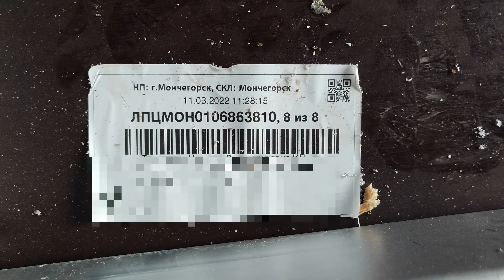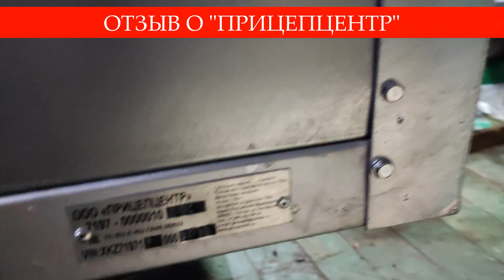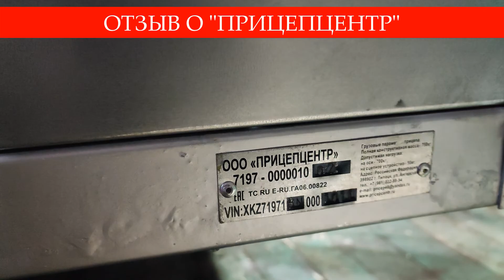Отзыв о прицепе который я купил / ПРИЦЕПЦЕНТР / габариты прицепа 2.5 Х 1.5 тент скос 1220 / Собираю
Прошу прощения что не смог записать полностью видео с сборкой , так как камера почему то не захотела записывать((